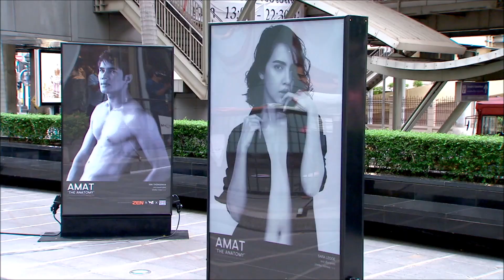นิทรรศการ “Amart The Anatomy” จัดแสดงถึงวันที่ 16 ส ค 58 ณ ห้างสรรพสินค้า Zen